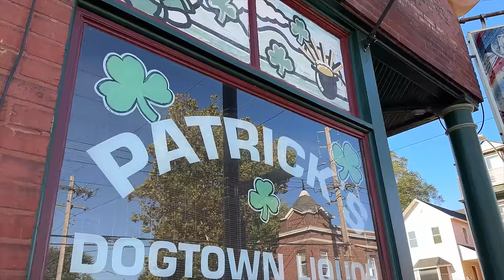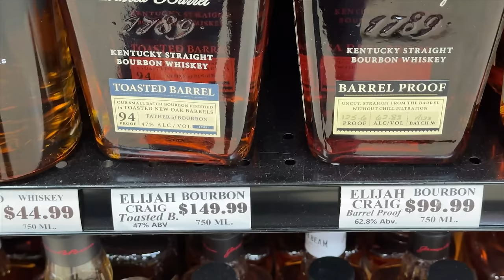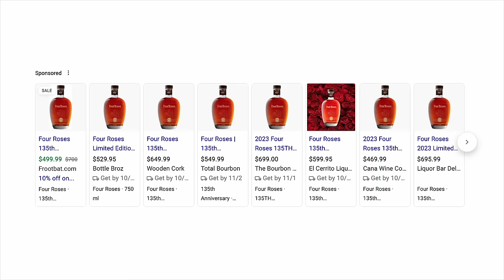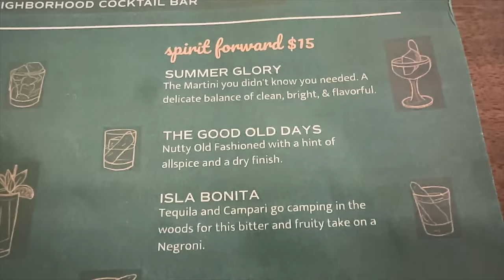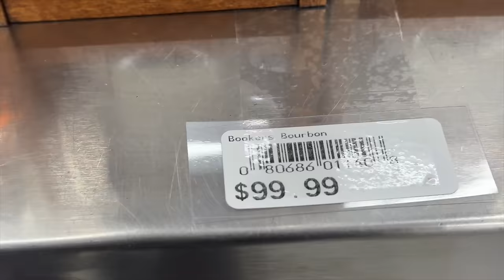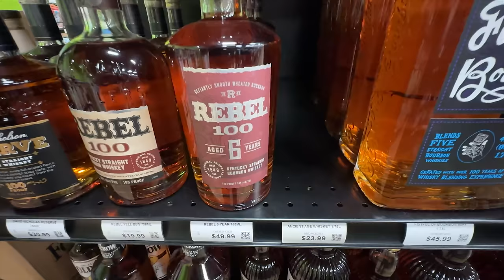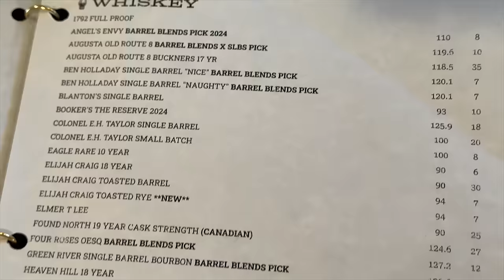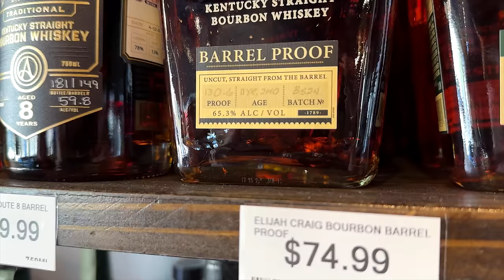Bourbon Hunting in St. Louis, MO! We Came Home With What?!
It's our 2nd time in St. Louis but our 1st time Bourbon Hunting! We were in town to attend the St. Louis Bourbon Festival and this time we came early to do some hunting around town. Though we didn't get to every store we had planned to visit, we made the best of our time in the city!

Chapters:
0:00 Bourbon Hunting in St. Louis, MO
0:22 Patrick's Dogtown Liquor
1:55 Arena Liquor Wine & Spirits
5:02 Intoxicology
5:37 Good Company
5:46 Whiskey Ambitions & Patreon Shout Outs
6:46 Lunch at Eleven Mississippi
7:01 Randall's Wine & Spirits
9:03 Royals Liquors
11:16 Southside Wine & Spirits
12:44 The St. Louis Bourbon Festival
12:52 Recap
13:25 Our haul
15:37 Are you subscribed yet?
Would you like to pick a single barrel with us or have access to exclusive single-barrel picks?